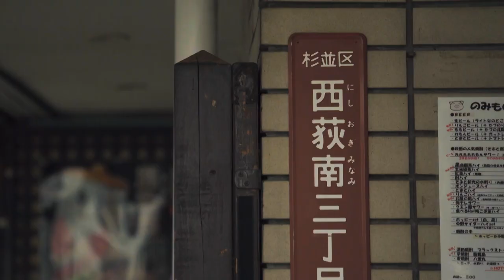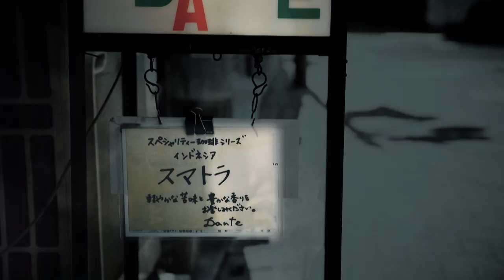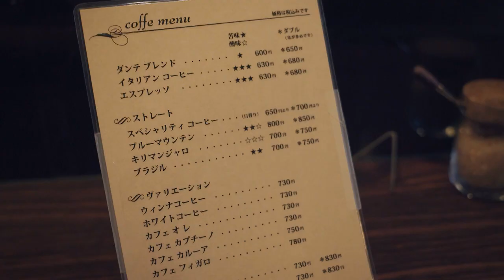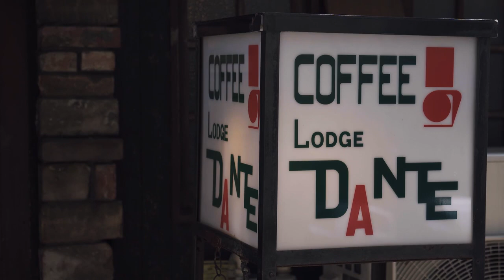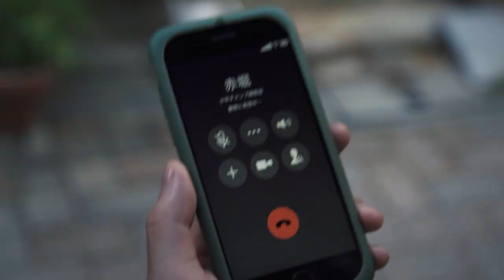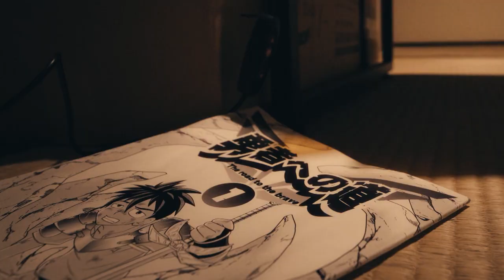【公式】純喫茶に恋をして 第9話 西荻窪・ダンテ編を限定公開中！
かつてどの街にも存在した、レトロかわいい喫茶店。
そんな隠れた老舗のことをもっと知りたくありませんか？
売れない漫画家・烏山純平（戸塚純貴）がおくる、新感覚☆ドラマ形式のグルメガイド番組。

「孤独のグルメ」のスタッフによる新シリーズが登場！
売れない漫画家・妄想家のアラサー男子、烏山純平（戸塚純貴）が
迷い込む、日本各地の純喫茶。そこで起こる様々なドラマとは？
誰もが主人公目線で純喫茶に恋をしてしまうこと必至のドラマ的ガイド番組「純喫茶に恋をして」続編スタート！
続編初回となる第9話は、西荻窪のコーヒーロッジ「ダンテ」！

‹初回放送日›10/3(土) 10:30～10:50
‹放送チャンネル›フジテレビTWO／TWOsmart